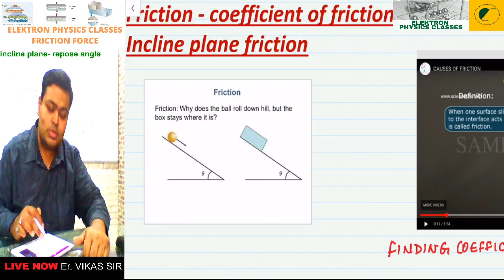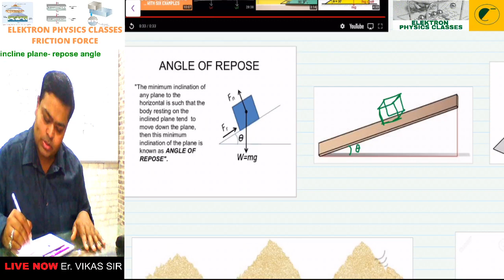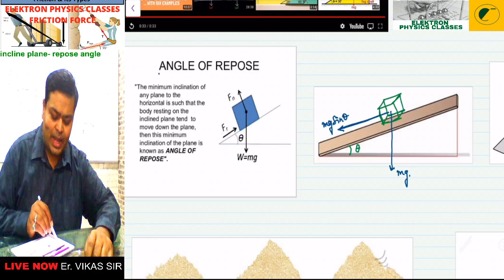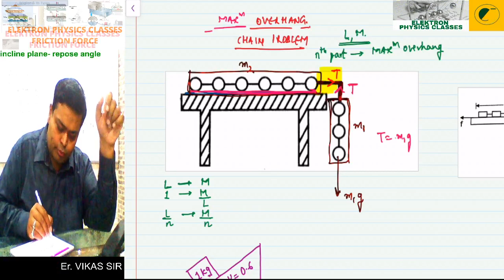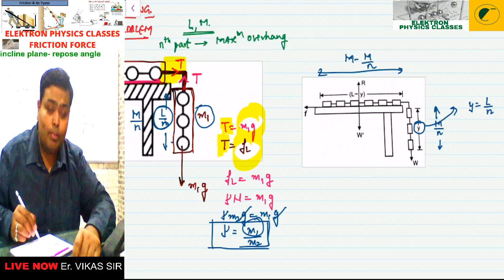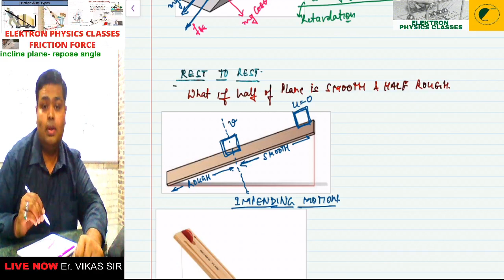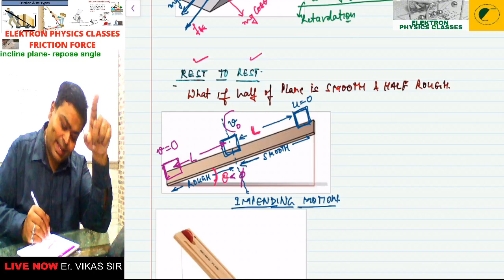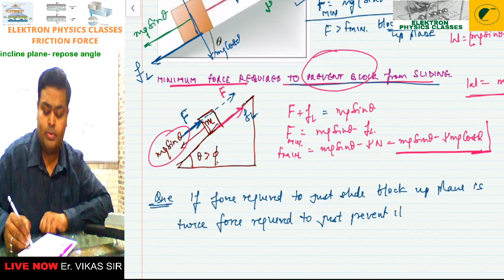friction on incline plane: Newton LAWS BY VIKAS SIR(ELEKTRON) JEE NEET PHYSICS CLASS 11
CREDITS
VIKAS SIR(ELEKTRON PHYSICS)
 JEE NEET PHYSICS CLASS 11